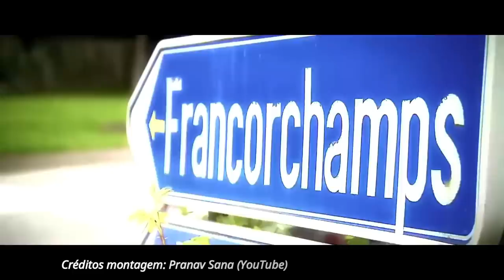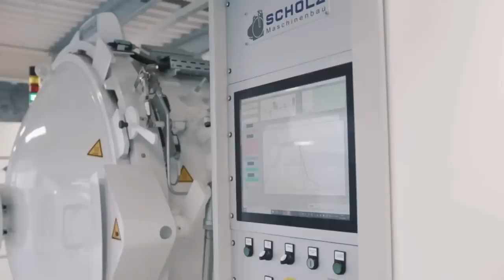IMPORTANTE! MERCEDES COM PROBLEMAS DE PROJETO EM CIMA DA TEMPORADA, MAS COM GANHO DE MOTOR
Sergio Milani
@scuderiamilani (Twitter)

João 3:16